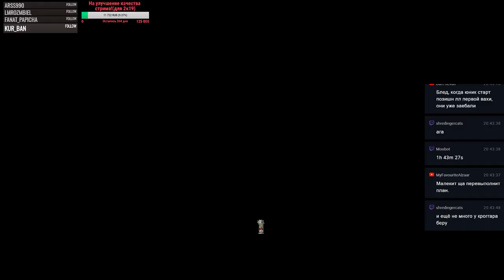Цари Гробниц!Прохождение за верховного жреца Хатэпа / Смертные Империи на Легенде. #1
Записи стримов ,на которых я проходил достаточно интересную и сложную в начале кампанию.Должен заметить ,что в кампании Вихря за Хатэпа играется легче.